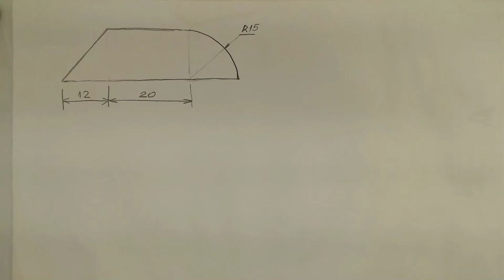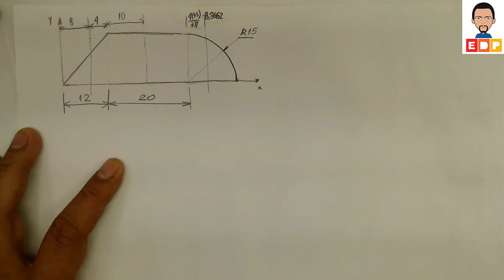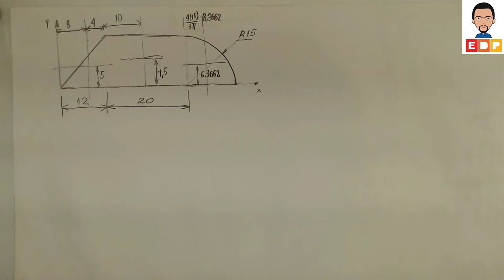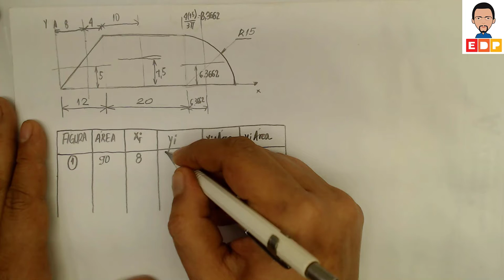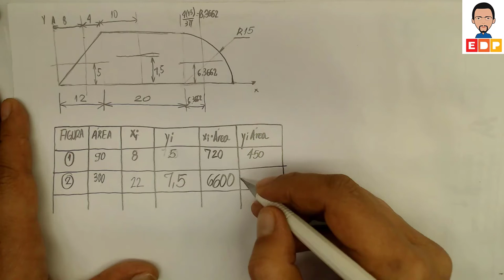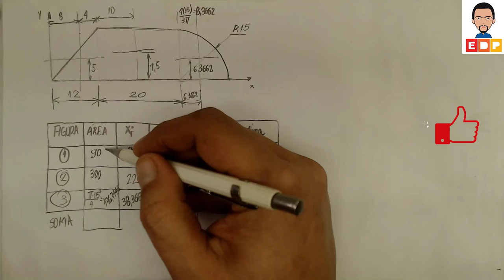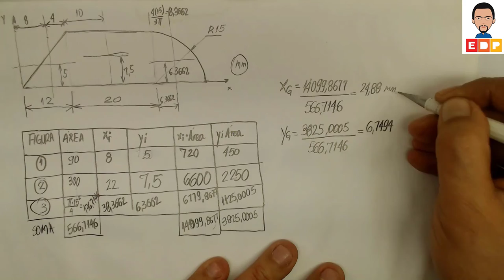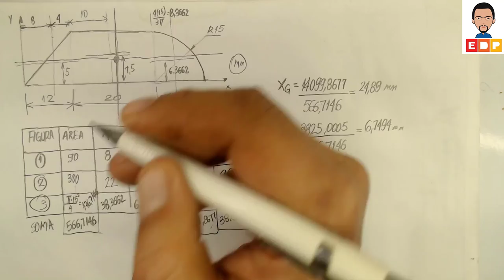MECÂNICA DOS SÓLIDOS COMO CALCULAR O BARICENTRO DE FIGURA PLANA COMPOSTA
MECÂNICA DOS SÓLIDOS COMO CALCULAR O BARICENTRO DE FIGURA PLANA COMPOSTA. NESTE VÍDEO MOSTRO COMO CALCULAR O BARICENTRO DE FIGURA PLANA COMPOSTA EM MECÂNICA DOS SÓLIDOS.